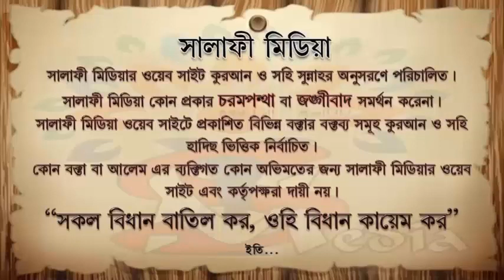তাওহীদের প্রকারভেদ ᴴᴰ┇ শায়খ আইনুদ্দীন আল আইনি হাফিঃ ।